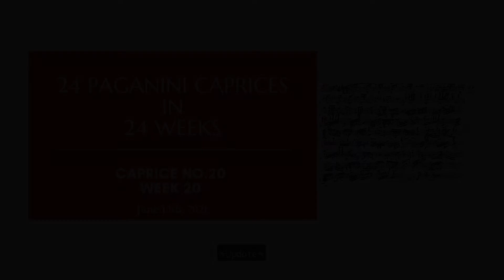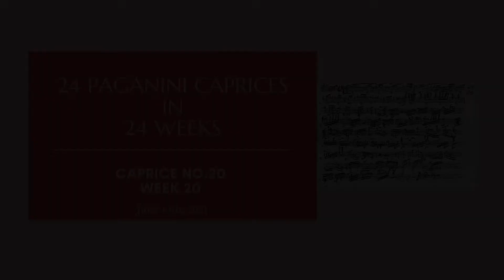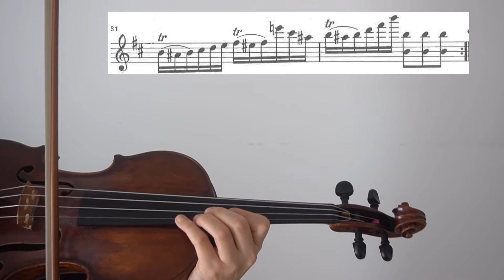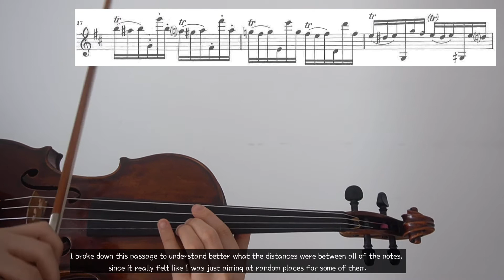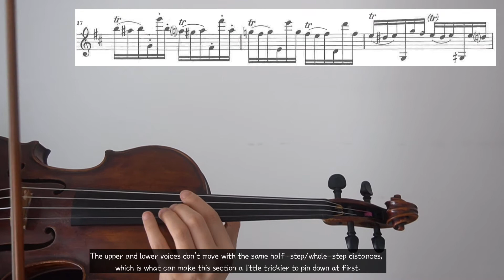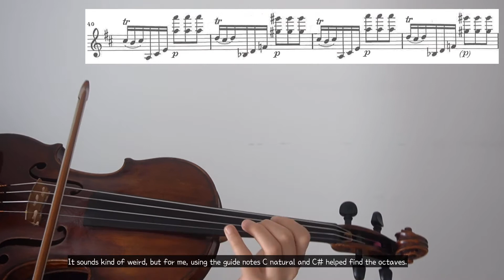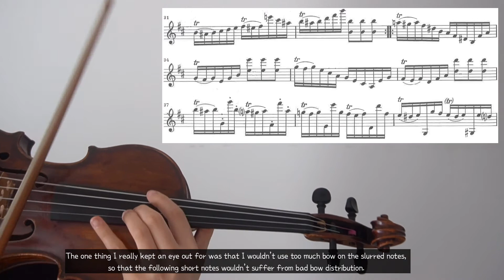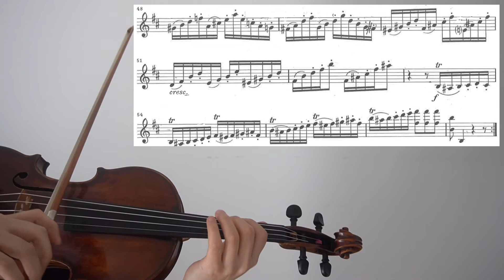Relearning Paganini Caprice No. 20 in One Day?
Link to Philippe Borer’s thesis (The twenty-four caprices of Niccolo Paganini:
their significance for the history of violin playing and the music of the Romantic era 1995):

0.00 *Update*
02.12 Read-through
05.36 Practicing
13.54 Run-through!

Hello, my name is Mimi and I’m just someone who really loves playing the violin!

For so many years, I’ve been thinking about starting YouTube, but my intensely deep rooted
fear of the cameras and all things related to it have been holding me back...all the way up until about five weeks ago, on a bright and cheery Sunday morning, when I woke up and decided, today is the day, I’m just going to start. So I did! and here I am, uploading this video!

A little background about what I am planning to do on this channel:

I love learning music, and there’s so much that I haven’t been able to learn due to many different reasons. Now, I’ve come to a point where I really want to pursue filling up my repertoire shelf, and I thought, why not document this process for as long as I can and share it, because I’ve noticed that when I watch other musicians practicing or performing online, I become more motivated and inspired, and that’s a pretty nice thing to spread around.

To make this easier to follow, I’ve decided to organize the uploads as projects. For instance, to start all of this off, I’ve decided to go for the 24 Paganini caprices. For this project in particular, I’m setting a one week time frame per caprice, in other words, one caprice per week, and what I’m hoping for is to have the caprice memorized and playable at a reasonable performing tempo, and most importantly, to focus on PROGRESS rather than PERFECTION. This last point is very important, because the fear of not being good enough has time and time again prevented me from doing things I really want to do, and this has in a way limited my capacity as a musician.

Practically speaking, I’m going to document each day, starting with a read through, and then show bits of me practicing which will then be compiled into a video of the 7 days to share with you. I’ll also be sharing my thoughts, and nothing about my learning process will be edited at all because the idea is to acknowledge things as they are. The only thing I have added is some reverb because the acoustic in my apartment is terrible, and this is the only way I won’t go crazy listening to myself.

I have no idea how any of this will turn out. I’m not thinking about whether or not this is an ambitious project or if I’m in way over my head. I’m just going to try my best to commit and see what comes from it and go from there.

As I’m really a beginner about video creation, I’d love to hear your feedback, comments, opinions, criticisms, and of course, any questions, which can all be shared via the comment section down below.

And lastly, for anyone wondering why on earth would I go for the 24 caprices, it's because this project is also something of a little present for my parents, my most avid and loving supporters, who have been asking me to record the 24 caprices ever since I was a kid. I'm not sure how serious they were every time they'd bring it up, but I thought this would make them happy. Love you tons, mom and dad!

Thanks for your time, and I hope you have a fantastic day!

Virtual hugs,
Mimi

Music used in the intro/outro: Golden Hour - Vlad Gluschenko